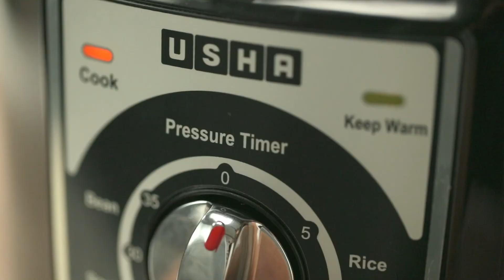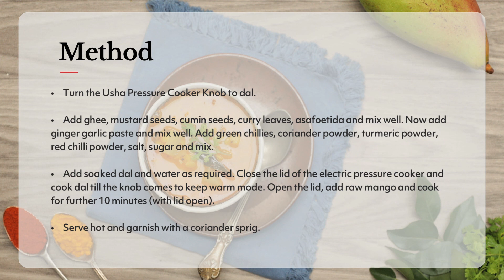How to cook Mango Dal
Add a delicious tangy twist to your everyday Dal with this Mango Dal recipe. Popular in South India, Mango Dal goes great both with rice and Indian breads. Explore a range of curated culinary recipes @